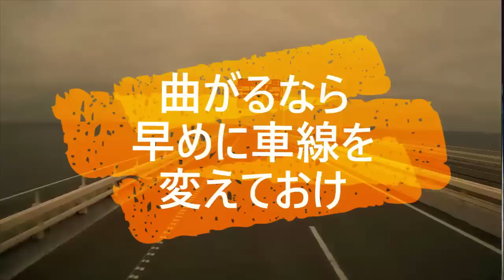迷惑運転者たち No.1286 バスで これは 無い！・・壁で 道塞ぐ！・・【トレーラー】【車載カメラ】撮影車 急停止！・・